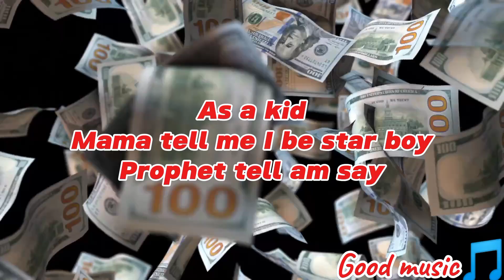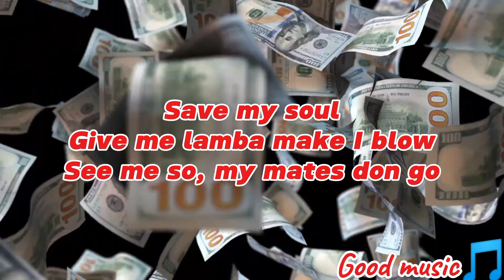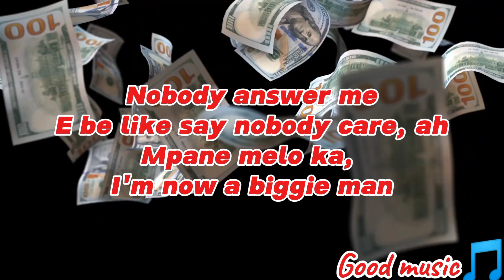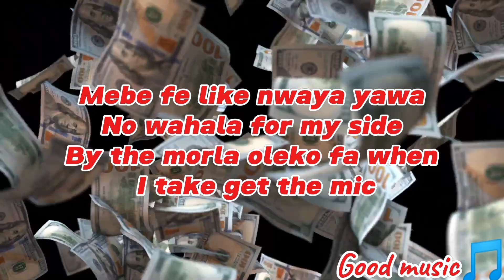Spyro ft Phyno - Shutdown (Official Music lyrics)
Spyro ft Phyno -  Shutdown ( Lyrics)
Dollar for my hand
Diamond for my wrist
Prada on my feet
Steady rocking Louis V
Every time I pull up with my G's
Oh my God you don shut it down

As a kid
Mama tell me I be star boy
Prophet tell am say
Ogo yen loud gaan
So I think say e go easy but
Oju eni ma la (oou eni ma la)
Ari Iyonu
When I enter industry
Like gbangan gbangan break is over
Me I think say I go blow e don dey ginger
'Cause everywhere I go they tell me say I too sabi
Why I never blow
Me sef I no sabi
So I shout Holy Ghost
Save my soul
Give me lamba make I blow
See me so, my mates don go
This December I want to show

I don blow now dem sabi
What will be don surely be
Aye o fe anybody
'Cause it don surely sure for me

'Cause I get dollar for my hand
Anytime I pull up with my G's
Oh my God we don shut it down
Oh my God we don shut it down (eh, eh, shut it down)

I came from nothing to something
Pray to God, make my time olu ohh
I want to feel among
Eziekwu kan ne ku oh
So I face my fears, blood and sweat and tears
Nobody answer me
E be like say nobody care, ah
Mpane melo ka, I'm now a biggie man
From rags to riches now
E be like cinema
I'm up like ceiling fan
The boy is chilling now
Show them God no be man
I'm the biggest fish in town

Yeah, the biggest fish in town
Eburu mo zabre mbazo
Okele lesi fi wo la no
Ghetto boy nesi ni pako
Yeah, ifini fe jamor
Coma koso chukwu plano
Mebe fe like nwaya yawa
No wahala for my side
By the morla oleko fa when I take get the mic
Bank alert, money no fit fall my hand
New currency, wey emergency
Call the boy on time

I get dollar for my hand
Anytime I pull up with my G's (G's)
Jesus, boy you don shut it down

Every time I shut down when I pull up with my G's
Any time we enter
We know dem and dey know we